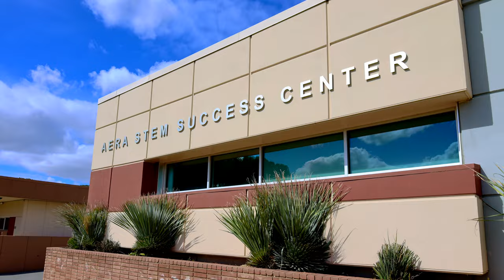Bakersfield College - Renegades of Funk - Rage Against the Machine - BC Renegades, BC campus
BC Renegades
Renegades of Funk - Rage Against the Machine.
Showcasing the building of the campus and the building of Renegades.